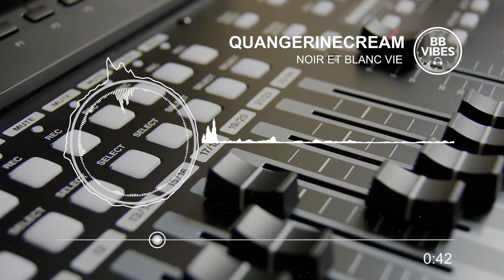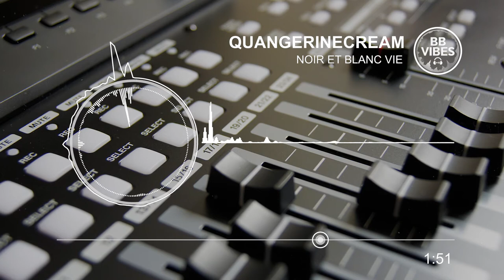QuangerineCream - Noir Et Blanc Vie (No Copyright Music)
🎵 Track Info:

Title: QuangerineCream
Artist: Noir Et Blanc Vie
Genre: R&B & Soul
Mood: Calm